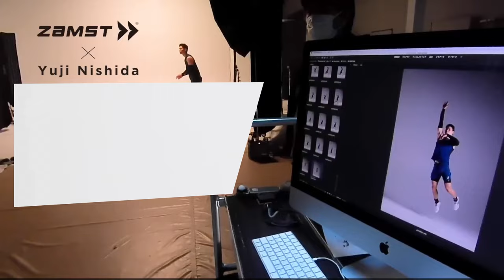Want to Jump Like Yuji Nishida? Watch This Now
Timestamps:
00:00 - Preview
00:28 - At what age did you start playing volleyball?
00:38 - What do you love about volleyball?
00:50 - Who has been the biggest influence on you?
01:07 - What makes you feel happy on the court?
01:25 - Have you ever doubted your abilities?
01:33 - What's the most important thing to you as a volleyball player?
01:55 - What's the secret behind your jump?
02:25 - What leg position do you use for a better jump?
02:44 - How do you maintain your performance?
03:03 - How do you get in the zone for a game?
03:29 - How do you calm yourself before a match?
03:44 - What changed for you after going international?
04:14 - Which foreign volleyball players are you interested in?
04:42 - Who would you like to play with on the same team?
04:49 - What are your current goals?
05:13 - What's the next challenge you see for yourself?
04:43 - A message to the fans

What's the secret behind Yuji Nishida's jump? 🤔
How does an opposite hitter get ready for a game? 🤔
What's the secret to the Japanese player's preparation? 🤔

Find out all this and more in this interview 😉